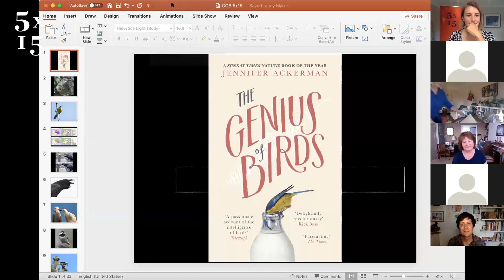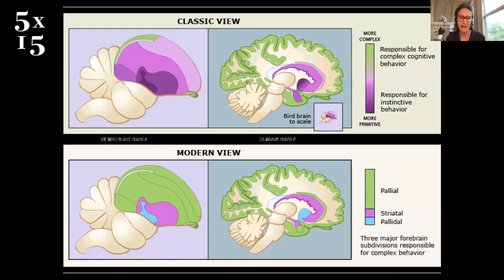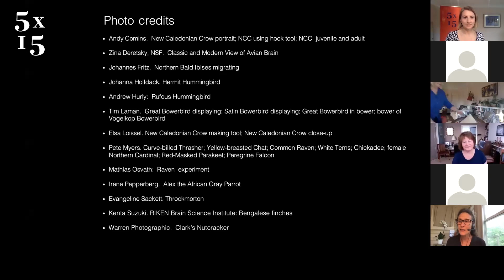A New Look at How Birds Talk, Work, Play, Parent, and Think | Jennifer Ackerman | 5x15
Jennifer Ackerman has been writing about science and nature for 30 years and is the author of eight books. Her most recent book is The Bird Way: A New Look at How Birds Talk, Work, Play, Parent, and Think, forthcoming from Penguin Press in May 2020. Her previous book, The Genius of Birds , is a New York Times bestseller.  It was a finalist for the 2017 National Academies Communication Book Award and for the 2017 Smart Book Award in Poland and was long-listed for the PEN/E.O. Wilson Literary Science Writing Award. The Genius of Birds is published in more than twenty languages, including Spanish, German, French, Italian, Polish, Swedish, Finnish, Norwegian, Dutch, Japanese, Chinese, and Korean.

Jennifer is the recipient of numerous awards and fellowships, including an NEA Literature Fellowship in Nonfiction, a Bunting Institute Fellowship, and a grant from the Alfred P. Sloan Foundation. Her writing has been included in several anthologies, among them, Best American Science Writing, The Nature Reader, Best Nature Writing, Flights of Imagination: Extraordinary Writings About Birds, and The Penguin Book of the Ocean.

Jennifer’s work aims to explain and interpret science for a lay audience and to explore the riddle of humanity’s place in the natural world, blending scientific knowledge with imaginative vision.

Recorded at the 5x15 Online Event (via Zoom) on May 18th 2020.

5x15 brings together five outstanding individuals to tell of their lives, passions and inspirations. There are only two rules - no scripts and only 15 minutes each.